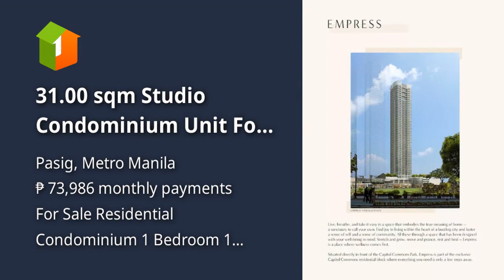31.00 sqm Studio Condominium Unit For Sale in Capitol Commons, Pasig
31.00 sqm Studio Condominium Unit For Sale in Capitol Commons, Pasig
Condominium/Apartment Type: Residential Condominium
Number of Bedrooms: 1
Number of Bathrooms: 1
Unit Size in sqm: 31 sqm.